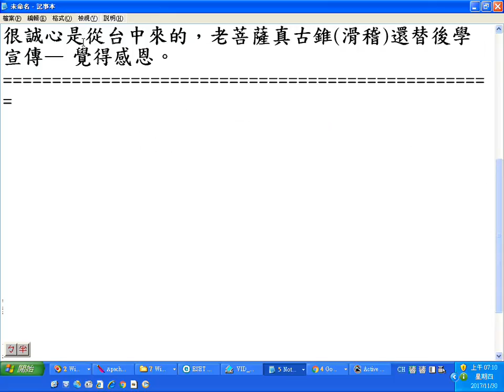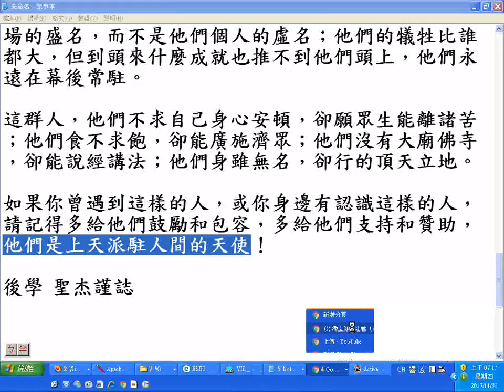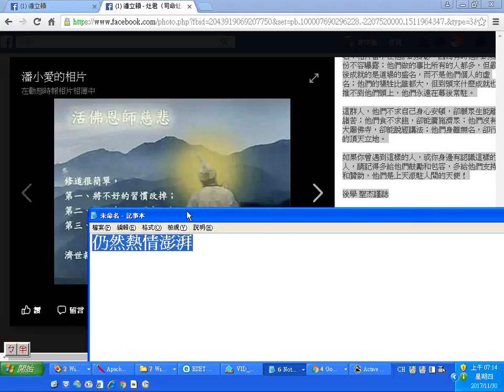_潘小愛前賢的網頁含很多道義勸善圖文20171130facebook 02 上天派駐人間的天使